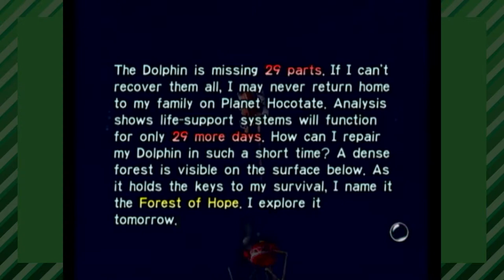Pikmin (Part 1) - Penta-Pikmin Pill | Whatever Time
Will and Connor are "piking" up a new game this week! It's Pikmin, obviously! (lol, get it?) A new adventure begins for our heroes from this classic Nintendo game from 2001. Enjoy!